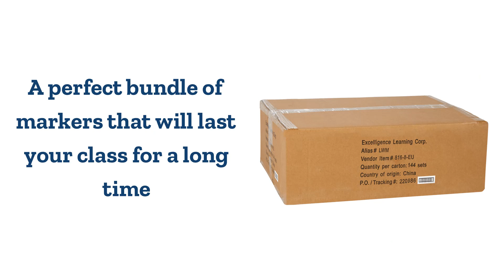Colorations® Classroom Value Bulk Markers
Ages 3+ / Grades PreK+
Colorations® Washable Classic Markers are made with super washable premium-quality ink and feature a bullet tip perfect for drawing, writing and coloring. Ideal for homeschool or home school use. Great as back to school supplies

VERSATILE: Fully washable ink, conical tip for writing, drawing and coloring. Medium size tip, measures 7/16 inch Dia. For broad coverage when coloring.
BOLD COLORS: 8 bold colors, 1 of each per box. Colors include ; black, blue, brown, green, orange, red, purple, and yellow.
CREATIVITY & EXPRESSION: Expression through art, while improving motor skills. Markers are easy for small hands to use and control.
HIGH QUALITY: ASTM-D246 certified for non-toxicity, fully washable. Markers measure 6 inches Long. Vented caps for safety but ink does not dry out.
NON TOXIC: ASTM-D4236 certified for non-toxicity. Free from most common allergens. Does not contain Latex, Dairy & Casein, Egg, Gluten, Peanut & Tree Nut or Soy.